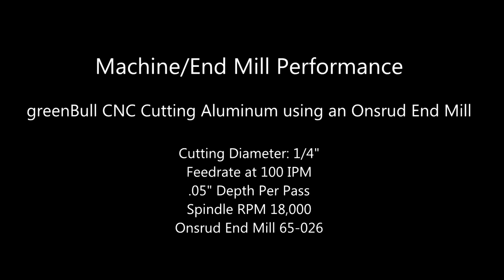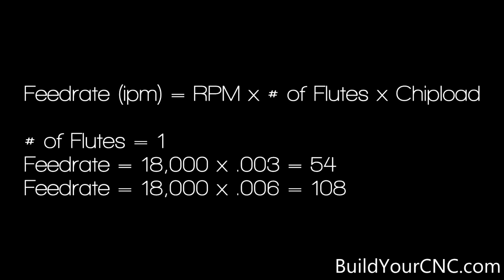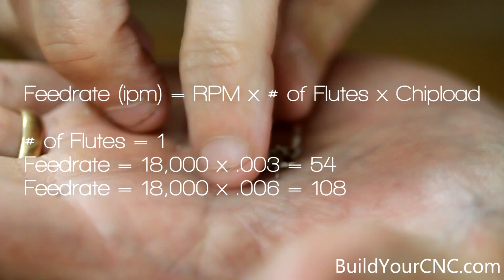How to Cut Aluminum with the Onsrud 65-025 End Mill using a CNC Machine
Two examples of machining aluminum is demonstrated in this video.  The first example show dry cutting aluminum and the second shows wet cutting aluminum using a cutting fluid. The aluminum is cut at a feedrate of 100 ipm, 18.000 Spindle RPM and at .05 inch depth per pass.

Equipment that I use to make videos:
3D Mouse to rotate/zoom/move the object (Must have for CAD!!!)